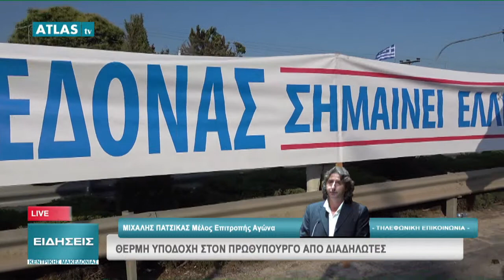ΜΙΧΑΛΗΣ ΠΑΤΣΙΚΑΣ - ΜΕΛΟΣ ΕΠΙΤΡΟΠΗΣ ΑΓΩΝΑ - ΘΕΡΜΗ ΥΠΟΔΟΧΗ ΣΤΟΝ ΠΡΩΘΥΠΟΥΡΓΟ